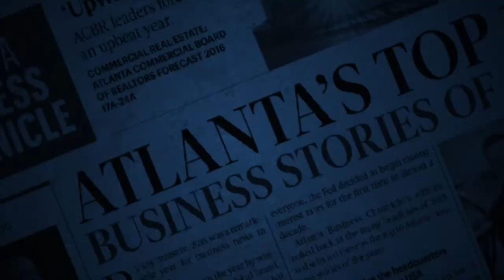TOTALITY — IMMERSION IN CONSCIOUSNESS Series #1, Video #2 of 3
Series #1: IMMERSION IN CONSCIOUSNESS
In this video I highlight the necessity for totality if one wants to wake up fully to truth.